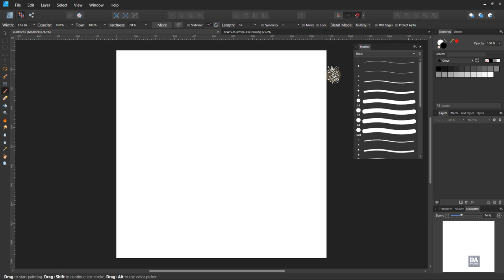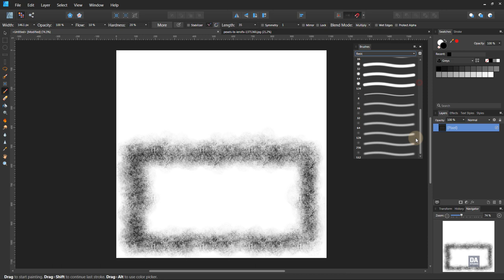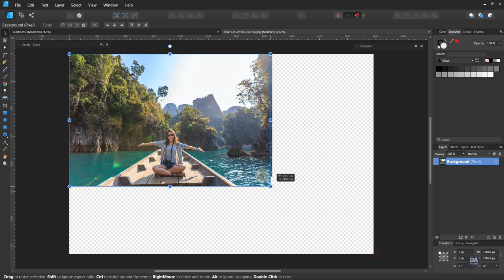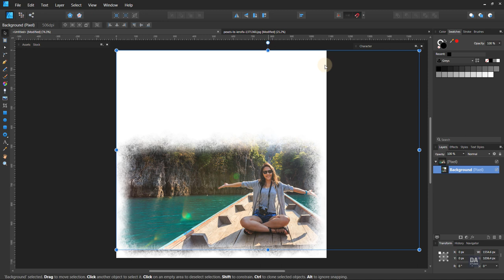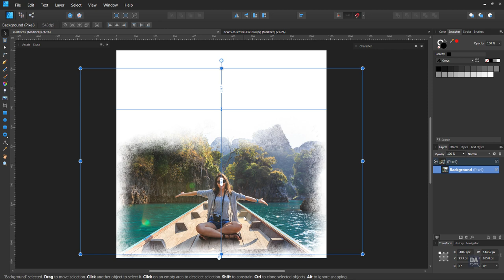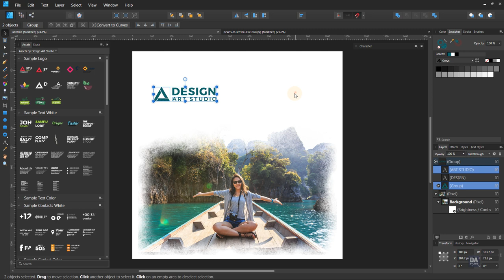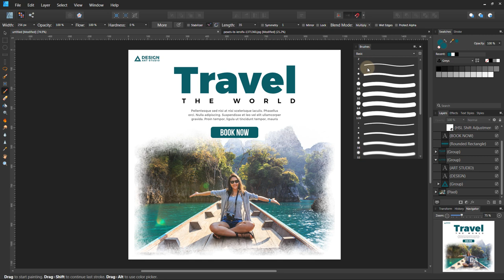Travel Post Banner Design - Affinity Designer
In this tutorial, we will make a (Banner Design) Poster Design for social media post like the Instagram post, Facebook post in Affinity Designer software with the basic tools in an easy way with basic techniques. I hope you will enjoy this Affinity tutorial. Thanks!
Affinity Assets
Brush Name: Brush Pattern 03, 04 in Texture Catagory